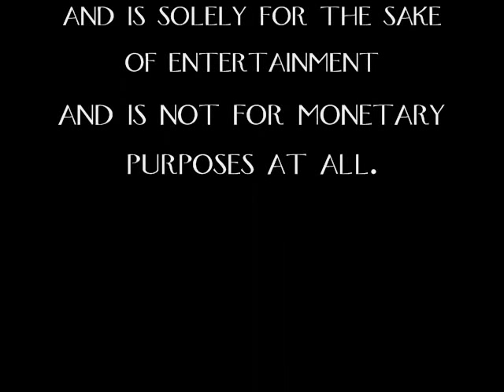Bards: How Different Can They Be?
My fan-made tribute to Dead Gentlemen's movie "Gamers 2: Dorkness Rising". I worked hard on it, so I hope you enjoy it!